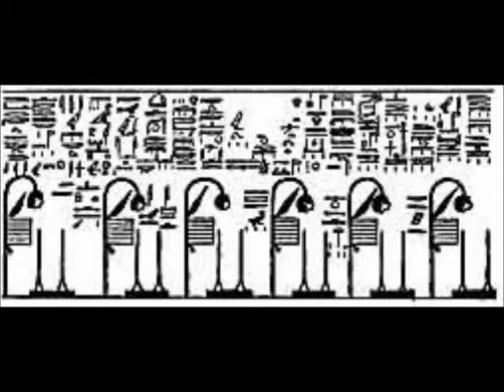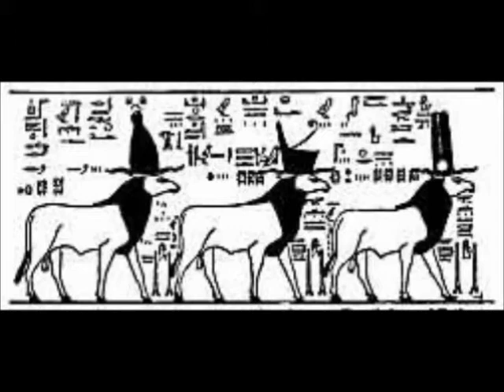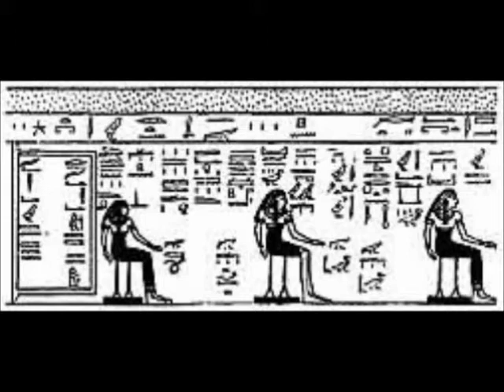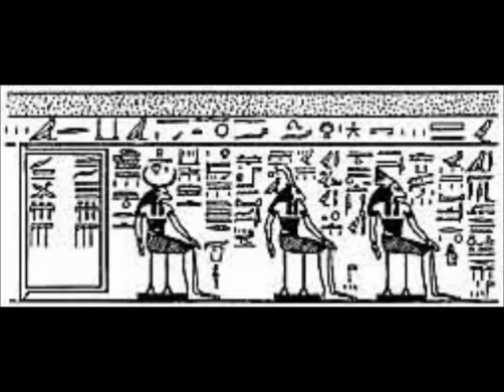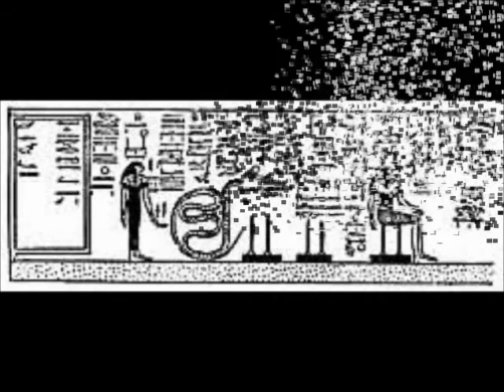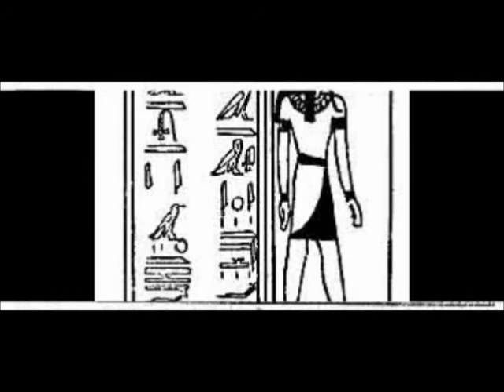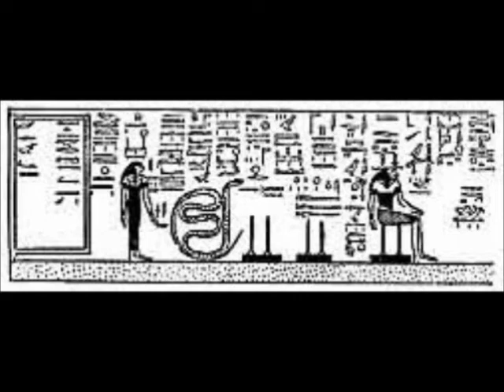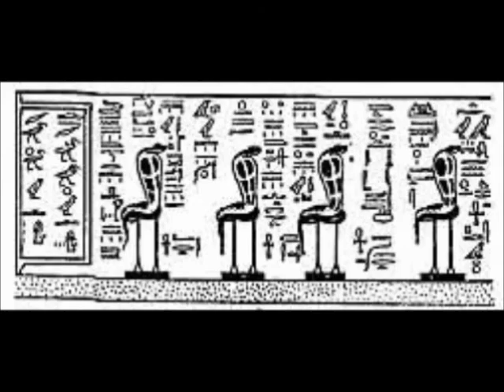Divisions of the Tuat-Book of Gates (Chapter Eight)